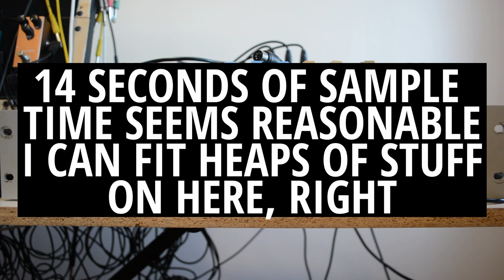nine inch nails la mer, covered on the world's worst sampler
i present to you the akai s01, a sampler from 1993 that is lacking some pretty essential features of an instrument like this. For example you can only have 8 samples loaded into memory at once, there's only one output so no mixing but worst of all only 8 notes of polyphony in total...ooof

so i thought it would be cool to do an entire composition on it, so here's a new take on La Mer by NIN.